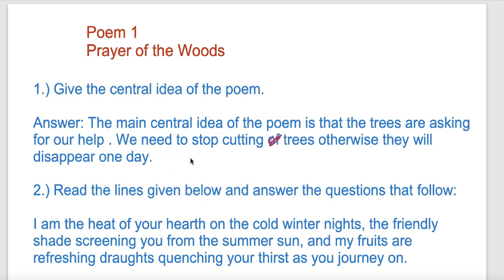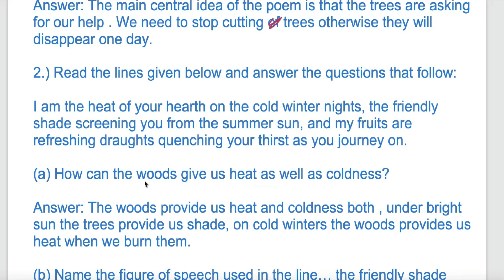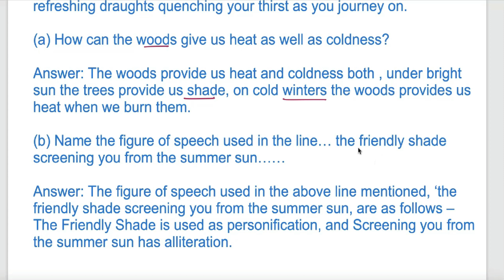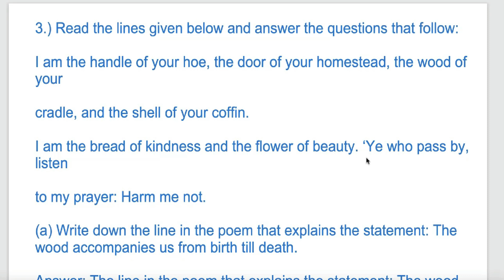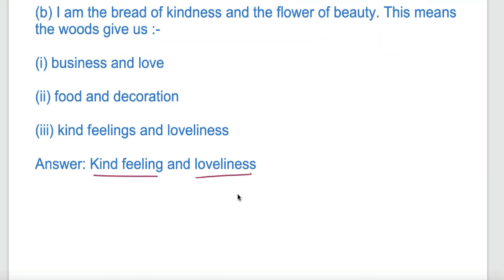Class 12 PSEB Poem 1 Prayer of the Woods -A Rainbow of English Book